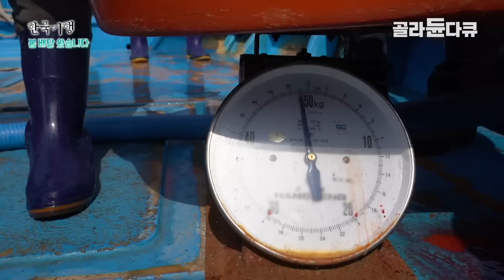욕지도에 봄이 왔습니다 '참다랑어' 첫 출하 | 참다랑어를 키우는 최적의 양식지 | 한국기행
20년 전, 도시 생활에 지쳐 고향인 덕동마을로 내려와
참다랑어 양식 일을 하는 한윤남 씨.
”섬이 좋은 게 모든 걸 마음대로 할 수 있으니까 편안해요.“
자식 같은 염소들을 산속에 풀어놓고, 마을 앞바다로 향한다.
욕지도의 바다는 조류가 많이 흐르고 있어,
참다랑어를 키우는 최적의 양식지.
올봄 첫 참다랑어 출하를 앞두고
분주히 움직이는 윤남 씨와 선원들.
수온이 오르는 봄에 먹는 참다랑어가 가장 맛있다고 하는데
윤남 씨는 무사히 참다랑어 출하를 마칠 수 있을까.
”꽃이 자식 같아요.“
욕지도 제암마을에서 정원을 가꾸는 최희수 씨 부부.
바다를 마주하는 정원에는 귀한 꽃들로 가득하다.
기후가 맞지 않거나, 경험이 부족하면 기르기 어려운 꽃들이란다.
따뜻한 봄바람이 불어오자,
이웃들과 함께 바다가 보이는 들녘에서 쑥을 캐고,
욕지도의 봄이 가득 담긴 밥상을 차린다.

✔ 프로그램명 : 한국기행 - 봄 배달 왔습니다 3부, 봄맛을 알려거든